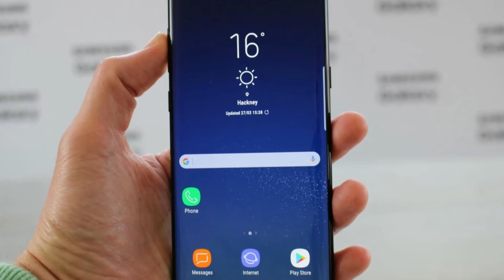Samsung Galaxy S8 Oreo update may not arrive until February end in some markets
With Samsung recently detailing its Experience 9 software suite, it's reasonable to assume the Galaxy S8/S8+ Oreo update roll out is imminent. However, some markets, it appears, will have to wait longer for the update.

A user from the Maghreb region of North Africa (which consists of Algeria, Morocco Tunisia, Libya and Mauritania) got in touch with Samsung support to enquire about the update, and was told the roll out is scheduled for February end.